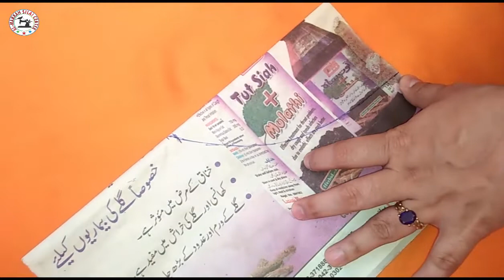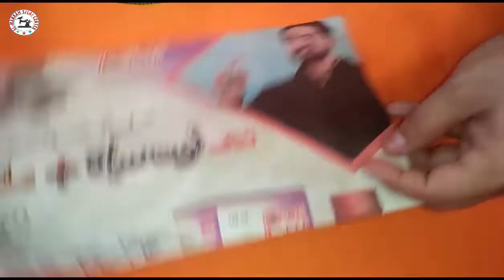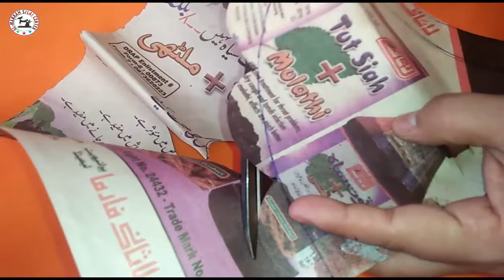Aplic side v neck design idea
Hello dear,i am fashion designer.Ager Ap AL Makkah silai center sy ghar bethy online Cutting or Silai sekhna Chahty hen to humray channel ko subscribe karen or bell icon ka button dabayen ta ky humri har new Aany wali video ap ko mil saky thank you.